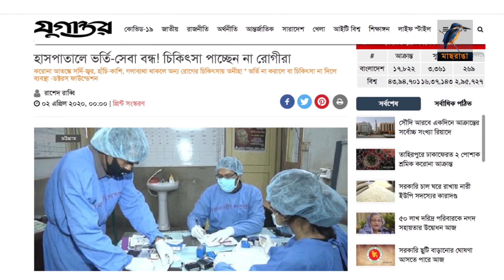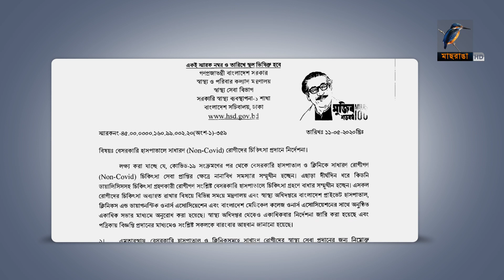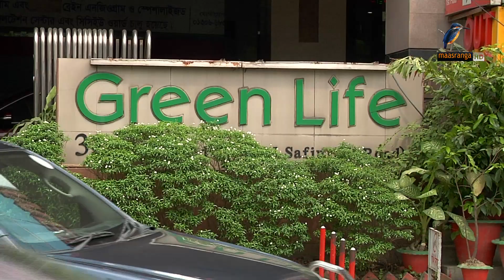বিভিন্ন রোগে আক্রান্তের অনেক হাসপাতালে চিকিতসা সেবা পাচ্ছেন না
কিডনী, হৃদরোগ, শ্বাসতন্ত্র সহ বিভিন্ন রোগে আক্রান্তের অনেক হাসপাতালে চিকিতসা সেবা পাচ্ছেন না বলে অভিযোগ উঠেছে। অনেকেই জরুরি সেবা না পেয়ে মৃত্যুবরন করেছেন। স্বাস্থ্য মন্ত্রণালয় জানিয়েছে এখন থেকে কোন হাসপাতাল বা ক্লিনিক রোগীদের সেবা না দিলে তাদের বিরুদ্ধে লাইসেন্স বাতিলসহ কঠোর শাস্তিমূলক ব্যবস্থা নেয়া হবে। রিপোর্ট করছেন আনোয়ার হোসেন।